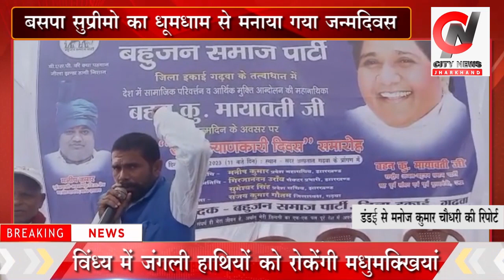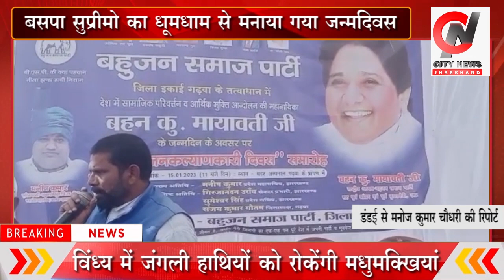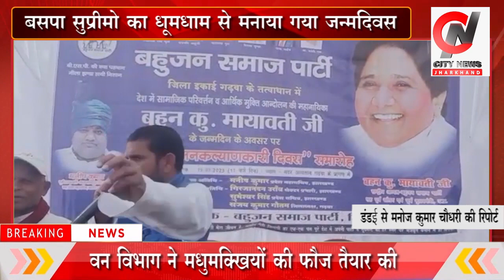धूमधाम से मनाया गया बसपा सुप्रीमो का जन्मदिवस डंडई से मनोज कुमार चौधरी की रिपोर्ट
डंडई से मनोज कुमार चौधरी की रिपोर्ट || jharkhand bihar news#palamu